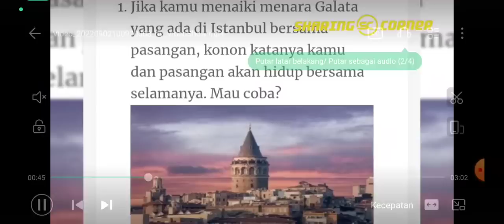Reaksi Video Part 15 | inikah tempat yang diidamkan Fiki dan tugba?